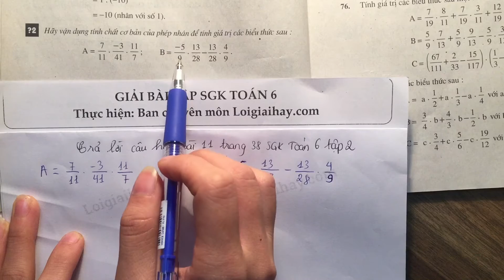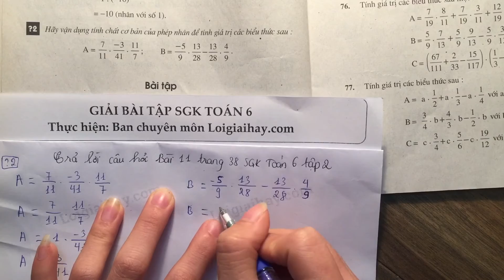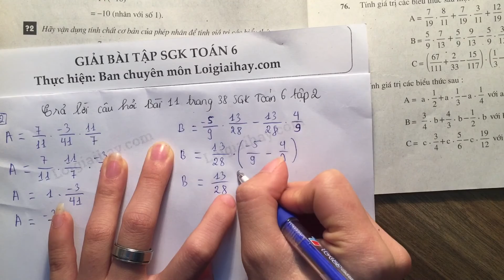Trả lời câu hỏi bài 11 trang 38 SGK toán 6 tập 2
Trả lời câu hỏi bài 11 trang 38 sách giáo khoa toán 6 tập 2 với lời giải chi tiết, ngắn gọn nhất sẽ giúp các em nắm bắt các kiến thức cơ bản và nâng cao một cách nhanh nhất
Hãy vận dụng tính chất cơ bản của phép nhân để tính giá trị các biểu thức sau:
   A = \dfrac{7}{{11}}.\dfrac{{ - 3}}{{41}}.\dfrac{{11}}{7} ;  B = \dfrac{{ - 5}}{9}.\dfrac{{13}}{{28}} - \dfrac{{13}}{{28}}.\dfrac{4}{9} .